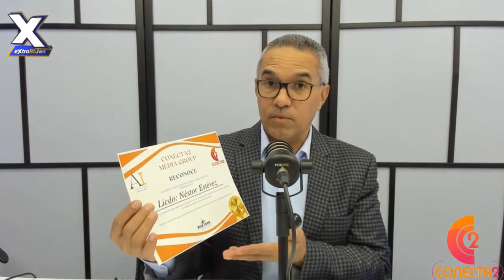Entrevista a Néstor Estévez veterano comunicador